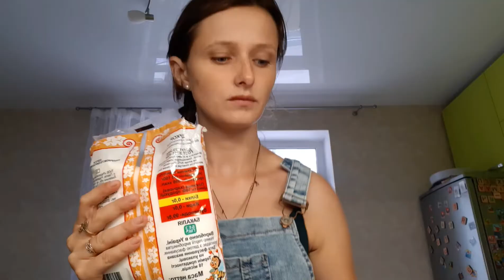VLOG:ЗАМОРОЗКА НА ЗИМУ